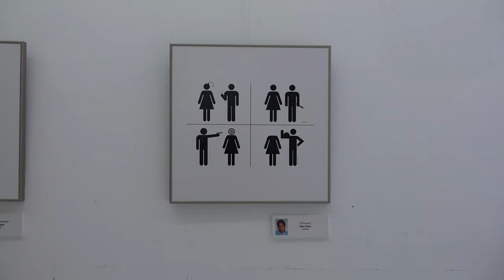Javier Ayala y Ely del Valle presentan la exposición "Apaguemos el maltrato"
El alcalde Javier Ayala y la periodista Ely del Valle han presentado esta tarde la exposición "Apaguemos el Maltrato".
Se trata de una muestra de viñetas pertenecientes a 24 reconocidos dibujantes internacionales (de 21 países de los cinco continentes), incluido una Premio Pulitzer, donde se aborda el maltrato a la mujer desde todos los ámbitos.
Se ha realizado además una visita guiada a la exposición de mano del comisario de la muestra, Enio Navarro.
La muestra se enmarca en las actividades organizadas por el Ayuntamiento con motivo del Día Internacional de la eliminación de la violencia contra la mujer.